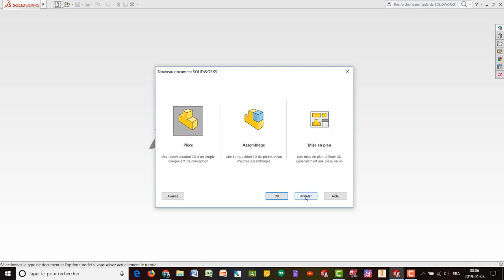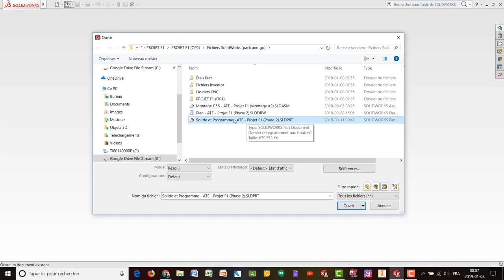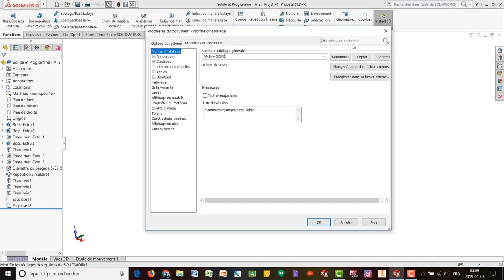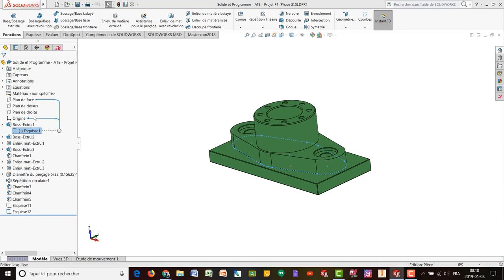Explication des rubans et de l'historique